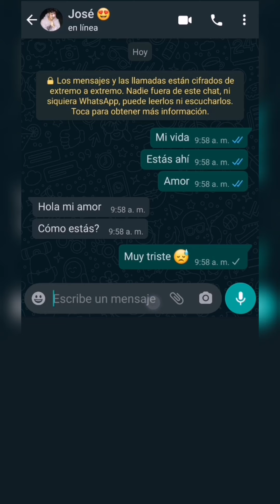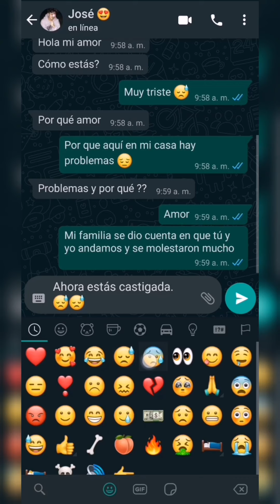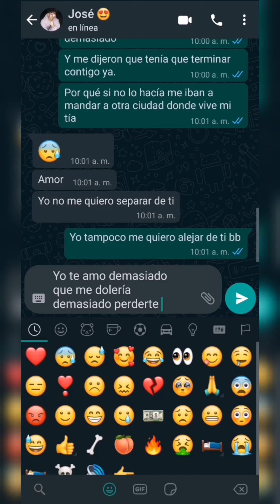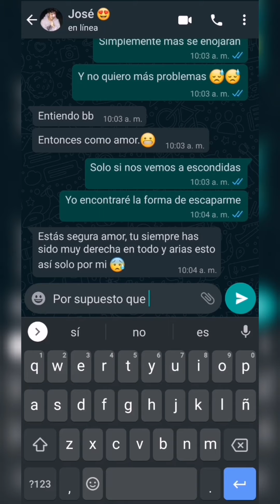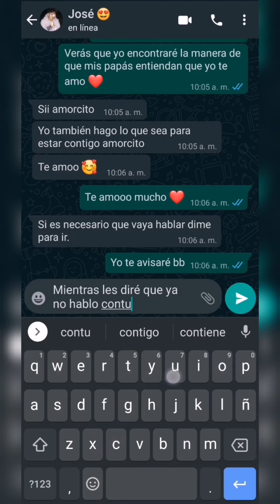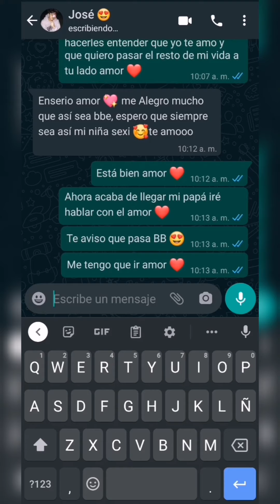Mi familia no quiere que tenga novio 😭💔 | Historias de amor